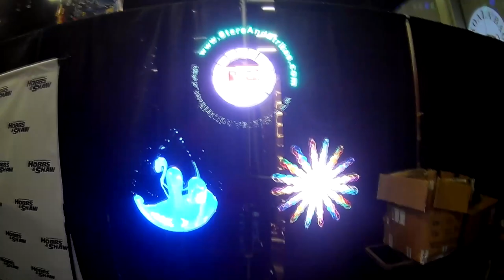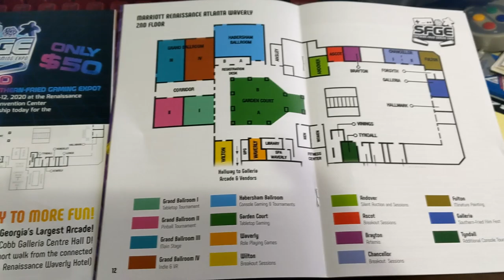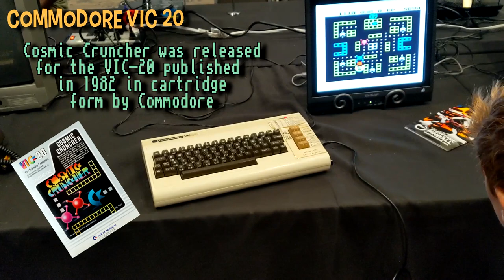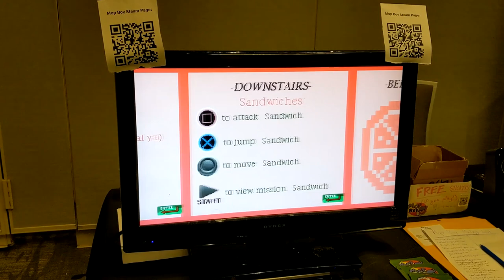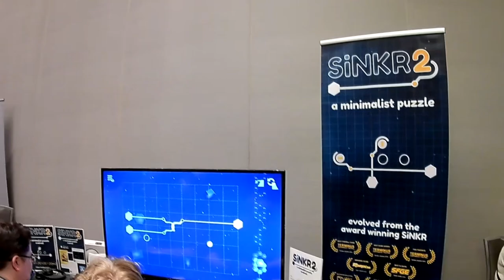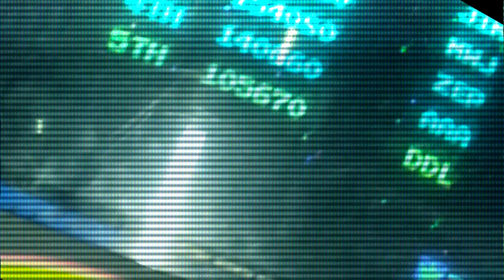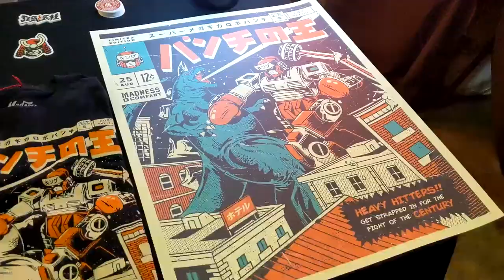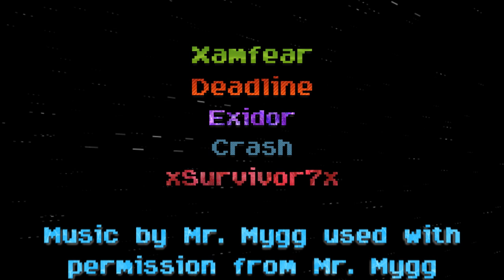Southern Fried Gaming Expo (SFGE) 2019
We are coming to you from the Southern Fried Gaming Expo 2019 and we’re about to show you what it’s all about.

The Southern-Fried Gaming Expo is an annual event in Atlanta, Ga where vendors with some really neat stuff and game owners from across the country converge and set up hundreds of arcade, pinball and console gaming machines which you can play without any quarters.

In the console room you'll find console machines and vintage computers from the very early years of home computing and gaming. Things such as Commodore VIC-20, Fairchild Channel F, Atari 2600, XBox, Turbo Grafx 16, Nintendo, and everything in between.

Indie developers have a section to show off their latest projects and games, and you can experience Virtual Reality.

You’ll find tabletop and role playing games, tournaments, a cosplay contest, programs and guest speakers, a film festival… and more They even have wrestling, and live music if you’re into that sort of thing!

All of this is included in the price of admission.

Grand Ole Expo
Twiter: @grandoleexpo

Wasteland Collectibles Hama Bead Art